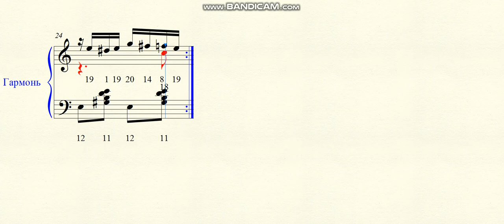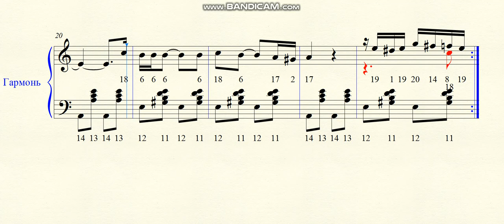Я милого узнаю по походке Вар2